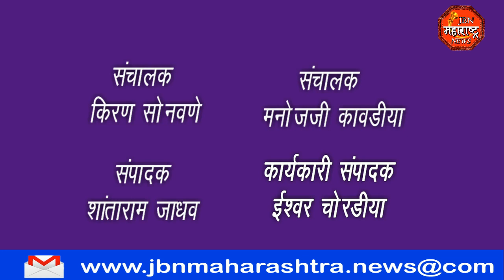मोतीबिंदूग्रस्त रुग्णांची मोफत शस्त्रक्रिया